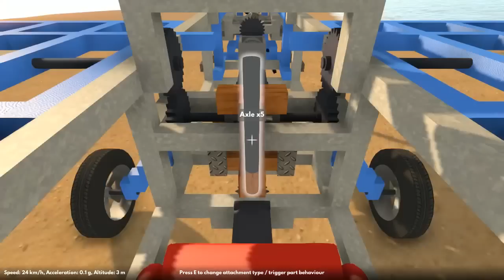Stunt plane made in GearBlocks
Just built this in the game, a plane with working 4 cyl boxer engine, ailerons and rudder. It doesn't actually fly though because there are no wing lift physics in the game (yet), but it taxis around pretty good. :)